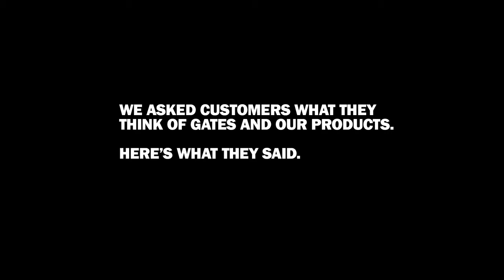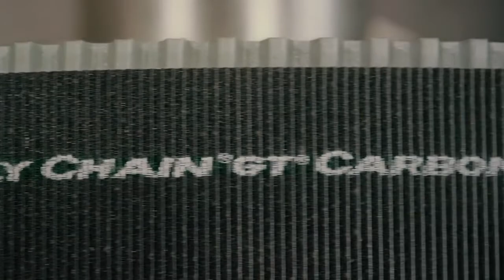Chain to Belt with Culp Lumber Mill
A family-owned lumber company in North Carolina increased productivity & safety by converting their chains to belts.  Now that is innovation!